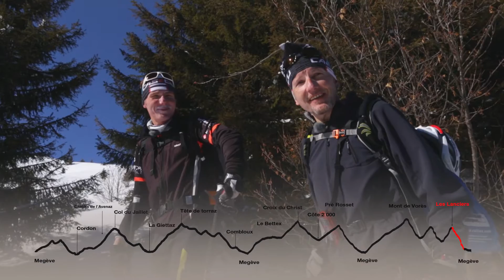OBJECTIF FINISHER - EP2 LA GESTION DES DESCENTES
Le deuxième épisode de la série Objectif Finisher de la MB RACE CULTURE VÉLO : La gestion des descentes.

Acteurs : Guy Bibollet et Stéphane Beau
Réalisation : Mouss Production